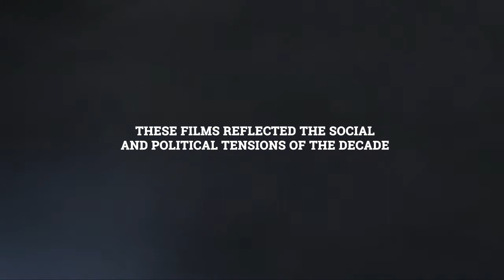THE QUIET REVOLUTION: STATE, SOCIETY AND THE CANADIAN HORROR FILM (2020) | Trailer | Splat!FilmFest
THE QUIET REVOLUTION: STATE, SOCIETY AND THE CANADIAN HORROR FILM (2020) | dir. Phillip Escott, Xavier Mendik

Splat!FilmFest - International Fantastic Film Festival
1 - 14 XII 2020 | ONLINE